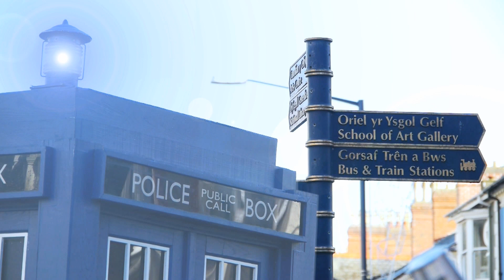The TARDIS lands in Aberystwyth!